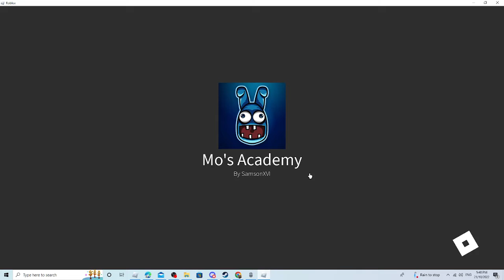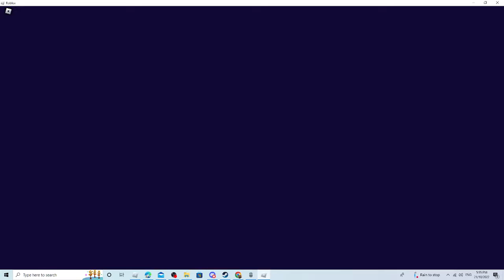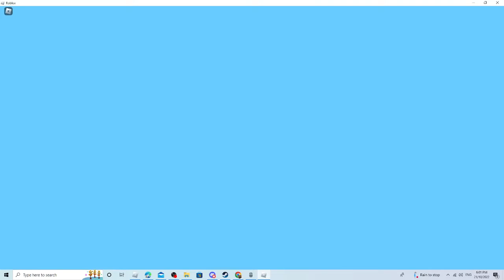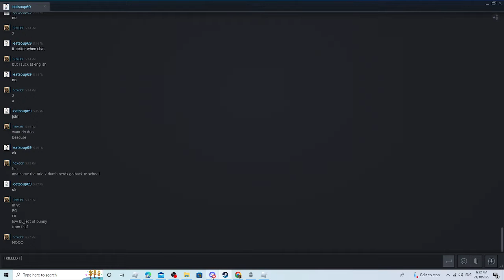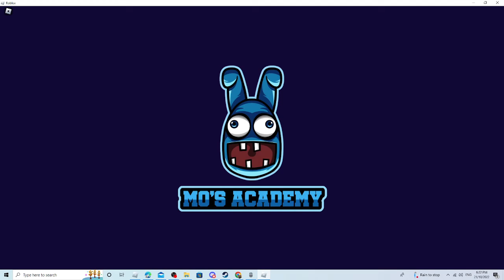2 nerds go to school again